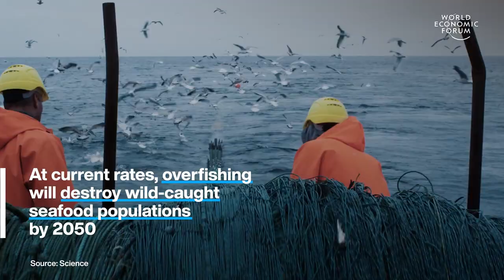This Hong Kong Start-Up Grows Fish Fillets in a Lab | Green Solutions | World Economic Forum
Avant Meats takes cells from fish to grow their fish fillets in a lab.